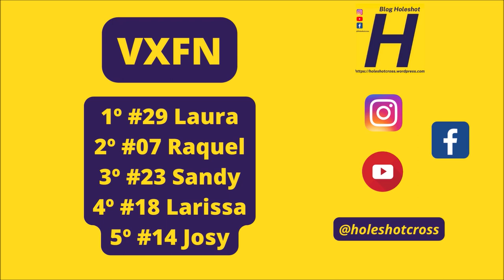VXF Nacional em Sete Quedas na Copa Conesul 2023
Etapa realizada em Sete Quedas (MS) no domingo (21).

VXFN - #007 Raquel #14 Josy #18 Larissa  #23 Sandy #26 Laura #48 Maria Vitória #114 Back

Letícia Equipamentos
NA Refrigeração
LN Centro Automotivo - Mecânica, peças e serviços
Eldo Motos
Moto Mix 66
Laboratório Bonito